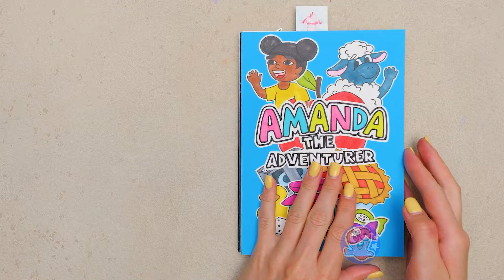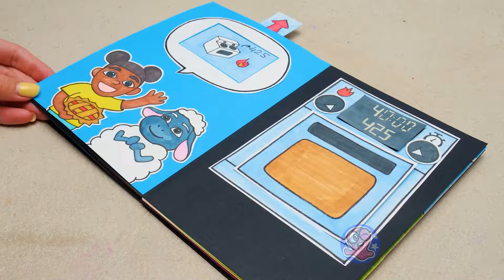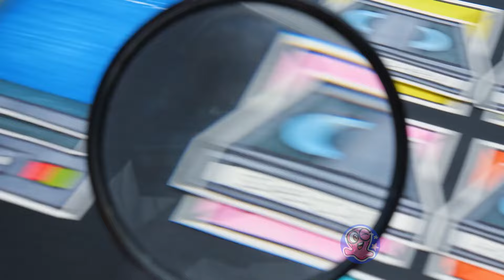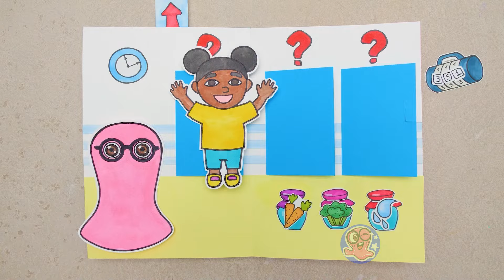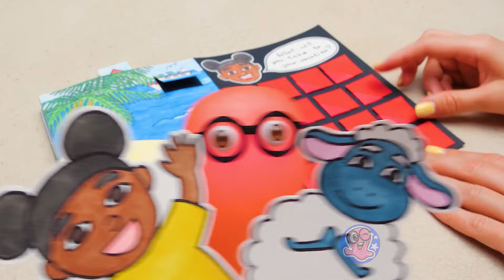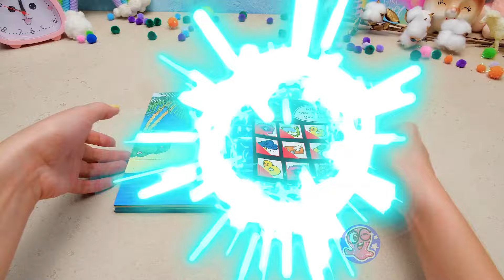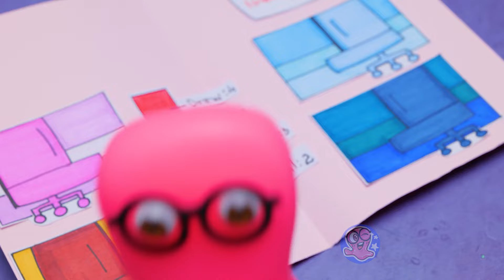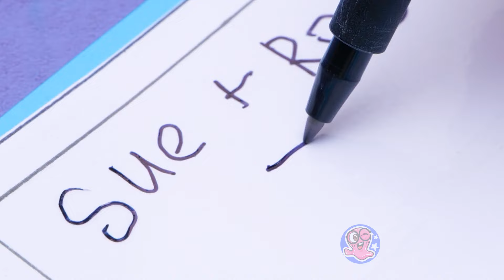How To Make Adventure Paper Game Book? || Craft And Play! || FUN DIY!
Hi, friends! 💖 Get ready to dive into a super-duper fun playbook with Amanda the Adventurer and Wooly!
We'll guide you through creating your very own playbook, step by step. Ready to jump in and play? Stick around till the end to soak up all the excitement!
Let's jump right into the magical world of our playbook!
13:11 Awesome Paper Games
23:14 Cracking Codes Adventure Game Book